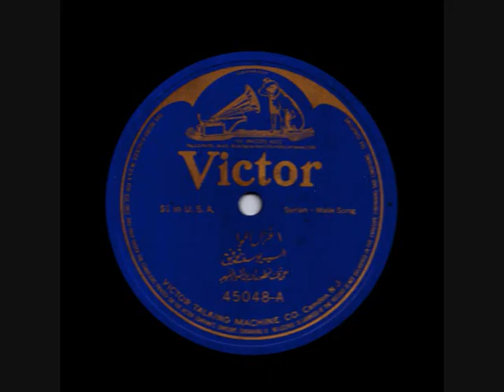Victor 45048 Blue Label Syrian Arabci 78 RPM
I welcome any translation. This record is on an ebay auction ending 5/30/10. Seller name: Augwest